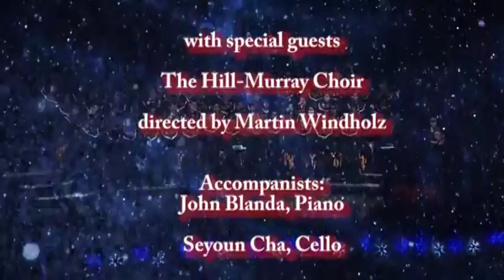Humboldt High School Winter Choral Concert - Fa La La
The Choirs of Humboldt High School joined with Hill-Murray Choirs for a winter concert.